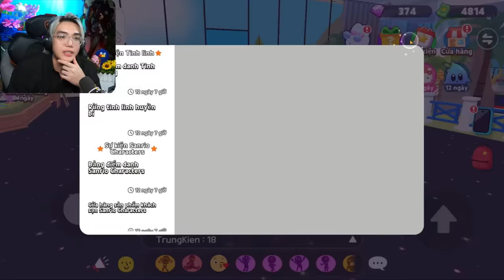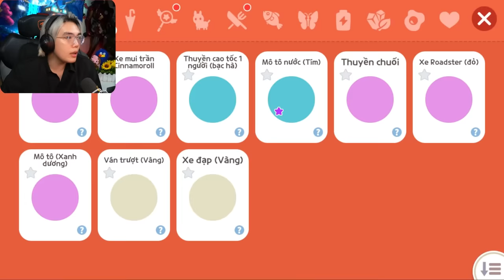PHONG CẬN GIẢ LÀM CON GÁI TROLL SAMMY VÀ CÁI KẾT TRONG PLAY TOGETHER